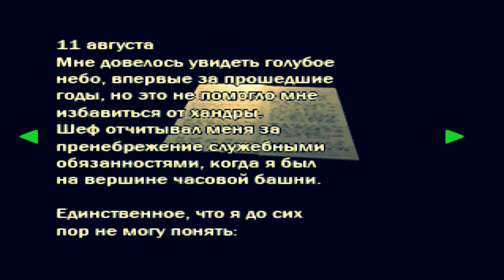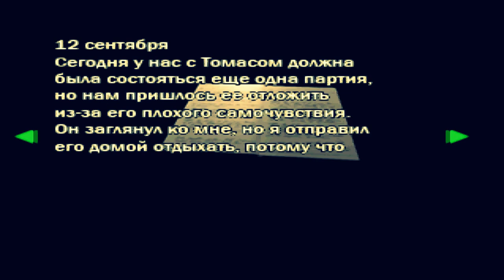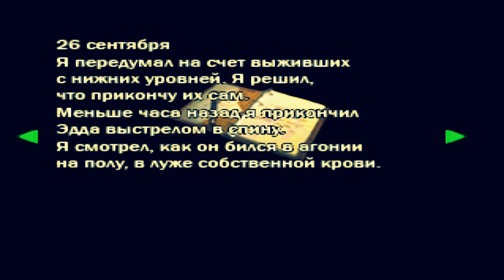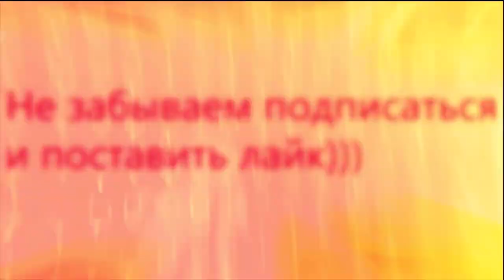resident evil 2 # прохождение # Леон Кеннеди # 4 часть